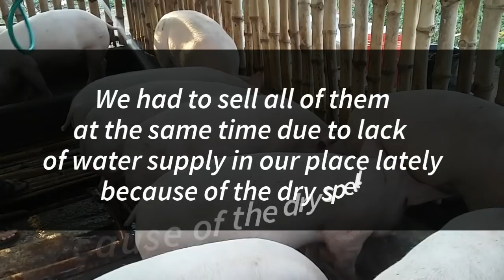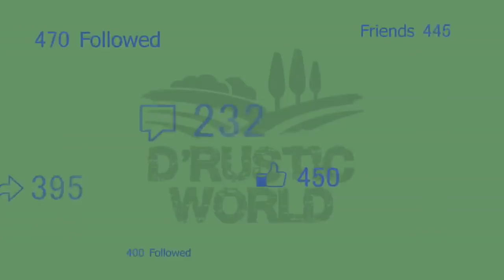Small Backyard Piggery: Income and Expenses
If you are new to this channel, please watch the previous videos of this series.

We kept the pigs in the pen for 3 months and fed them with KARGADO feeds.

EXPENSES (in Philippine Peso)
- Feeds and Medicines: 29,765.00
- Cost of Piglets (2K/head): 20,000.00
- Labor (3K/month): 9,000.00
- Other Expenses: 2,000.00
- Pig Pen (installment) 3,000.00

TOTAL EXPENSES: PhP 63,765.00

The total cost of the pig pens and the  septic tanks cum biogas digester is 25,000 pesos but since it is payable for 3

years, we only get 3,000 as an installment and the remaining cost will be deducted on the next batches of the fattening
pigs.

INDIVIDUAL WEIGHT
- 5 older pigs: 71+79+78+80+82=390, the average is 78Kg.
- 5 younger pigs:65+66+62+62+64=319, the average is 64Kg.

The 5 pigs were 2 weeks young than the other but we only mix them in one pen, and we sell them altogether at the same time due to the problem of water supply in our place because of the dry spell. Another reason is that we also had an urgent need for cash.

Price per kilogram: Php105.00

PROFIT: 10,680.00
ROI: 17%